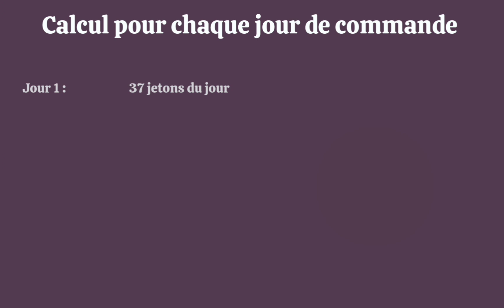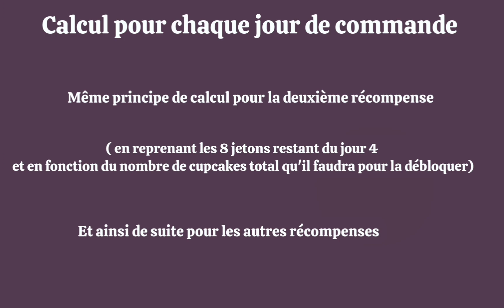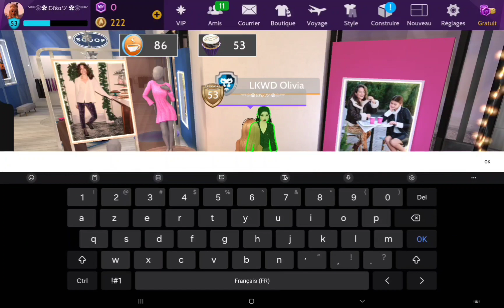Avakin Life x Scoop 👉 New badges❤️ Full guide - Toutes les quêtes | All quests 🔥 Affiches en magasin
Gagne des récompenses exclusives lors de l’événement Avakin Life x Scoop 🎁 😍 Un vrai challenge grâce à ses nombreuses quêtes à découvrir.
Tu trouveras toutes les réponses et de l’aide pour faire les autres quêtes dans ma chaine onglet « Playlists » « Avakin life x Scoop event - All quests ».
Pas le temps de regarder toute la vidéo ? Passe au chapitre 😉👇👇👇

CHAPITRES

00:00 Intro + Les récompenses
01:52 Explications du jeu + Informations utiles
06:00 Quête - Quête combien d’affiches en magasin
11:09 Remerciements
11:43 En voir plus